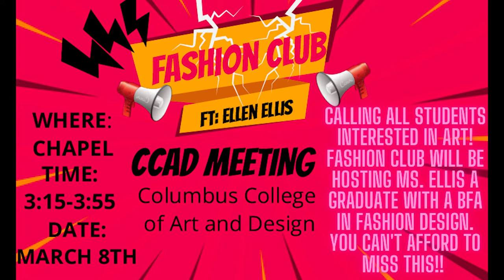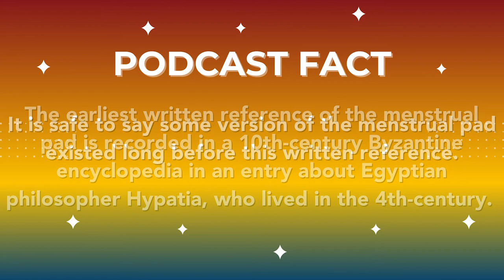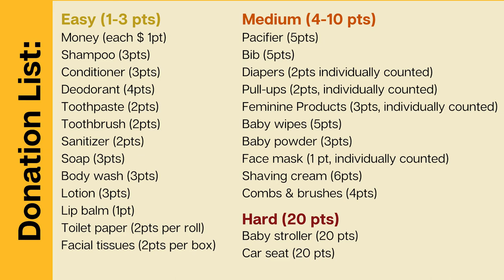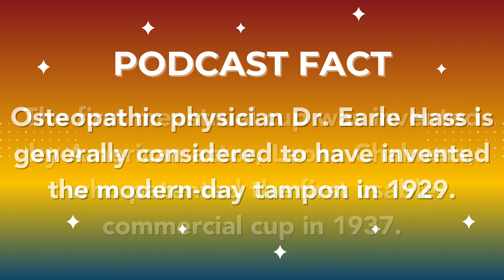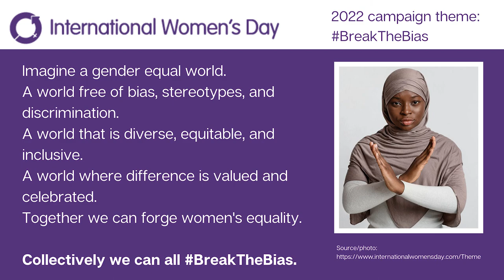Cristo Rey Podcast 3/4/22 (Women's History Month)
Episode 66

Ukrainian flag video by Артем Ковальчук from Pexels
Ukrainian protest 1 photo by Matti from Pexels
Ukrainian protest 2 adult photo by Sima Ghaffarzadeh from Pexels